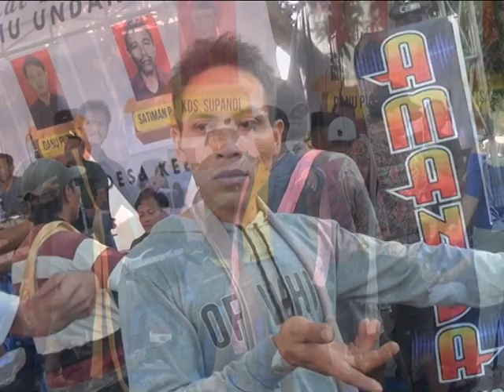NEW AMANDA MUSIC || LALI JANJINE " Cipt: S.Harsono " Versi Gunungsari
RA PRODUCTION'S
Terima kasih sudah hadir menyempatkan diri mampir ke channel RA PRODUCTION'S.
semoga kalian selalu di berikan Kesehatan dimana pun saat ini berada..